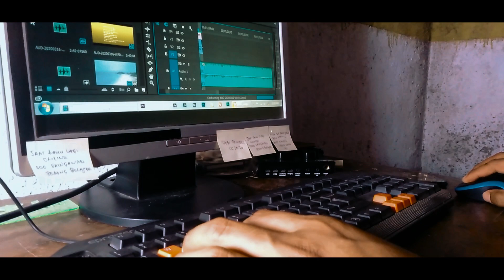Hela iha uma salva Vida,Salva Nasaun || Stay Home || Covid 19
Hamutuk ita kombate covid 19 iha Timor Leste.

Directed & Filmed :
Joy D'Famelt

Kamera man :
Basty
Lighting :
Lipi